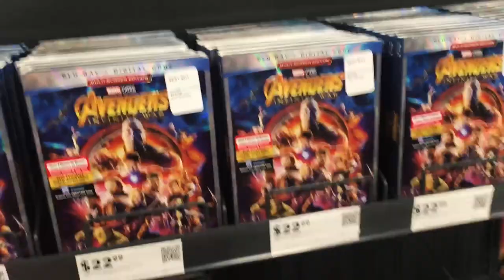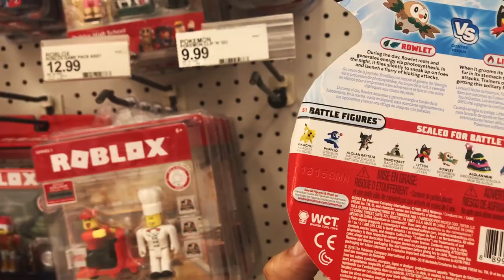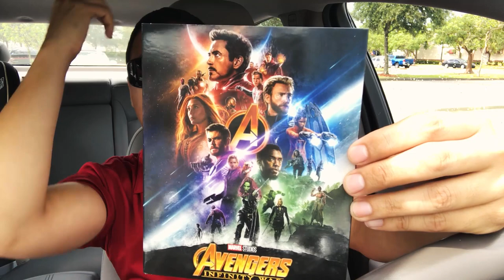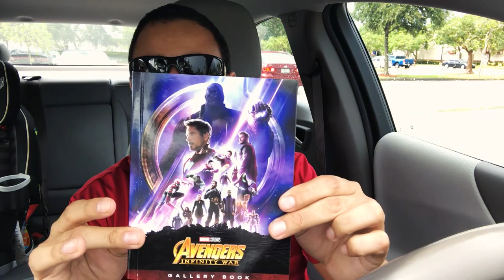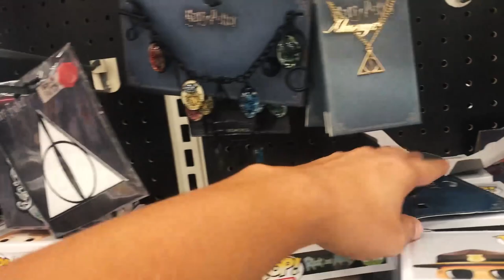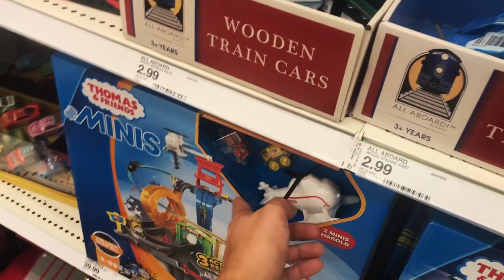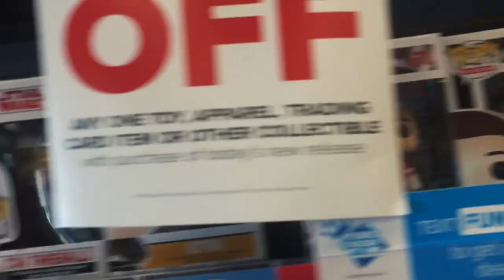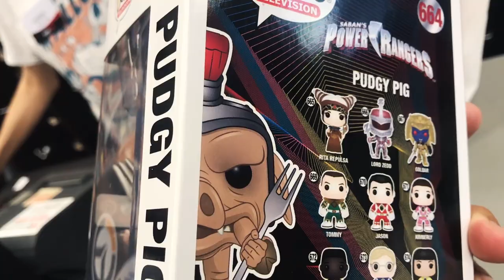Hunting for Tony The Tiger & Dig Em! People Been Sleeping on these VYNLs!